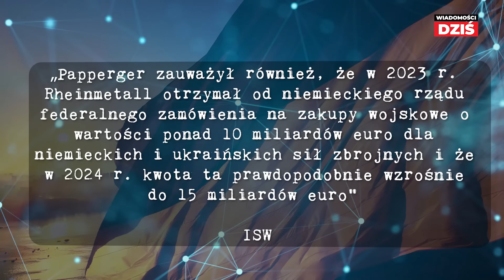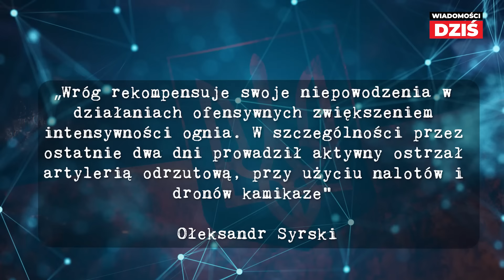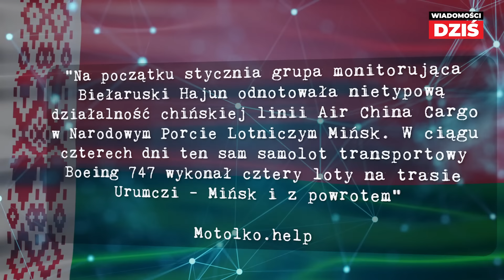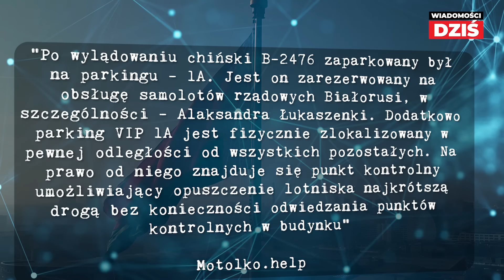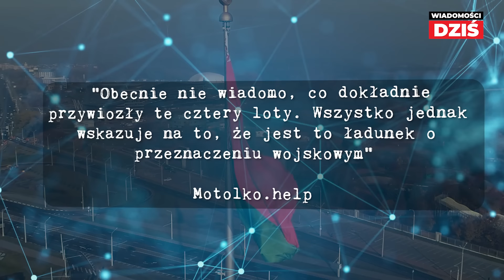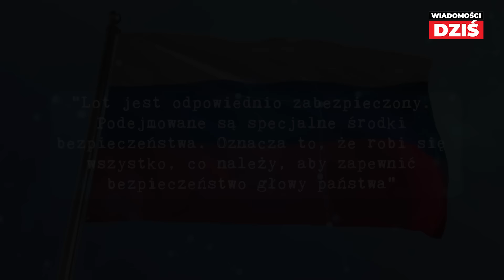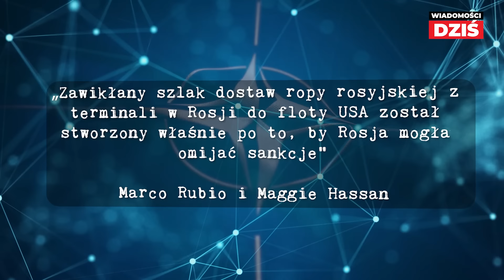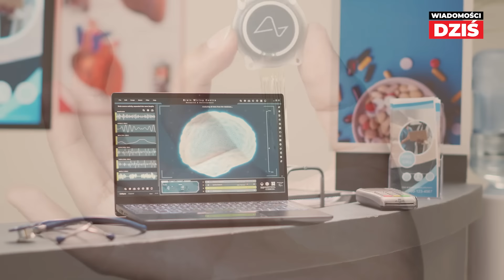BEZSILNY PUTIN ZNALAZŁ SIĘ NA MUSZCE NATO - WYSTARCZYŁ JEDEN ROZKAZ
Rosjanie żartują sobie, że ostatniej podróży swojego prezydenta Władymira Putinem, nie zdając sobie sprawy, że mógł powtórzyć „ostatni lot Prigożyna”. Podczas spektakularnej eskorty poszukiwanego międzynarodowym listem gończym prezydenta, mogło zapaść wiele decyzji, także ta ostateczna.